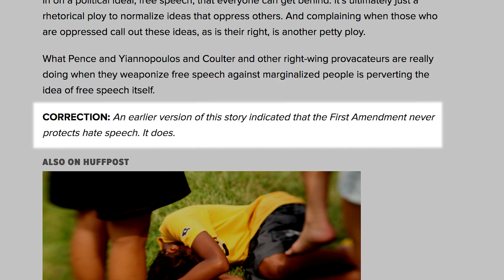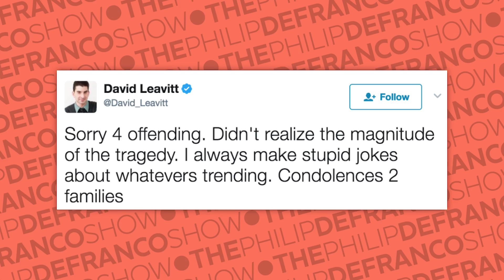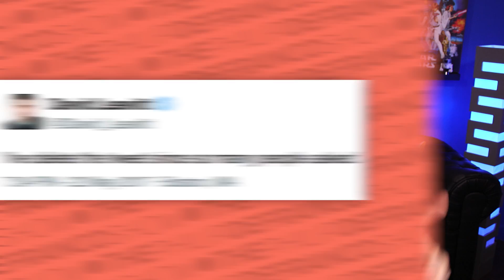The Manchester Bombing. What Now? Let's talk about Terror And The Response To It...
You can tell its a bad day, when the least horrible story of the day is an assault caught on camera... Here we go

STORIES:
Racist Bus Incident Questions Free Speech:

Attn: Philip DeFranco
16350 Ventura Blvd